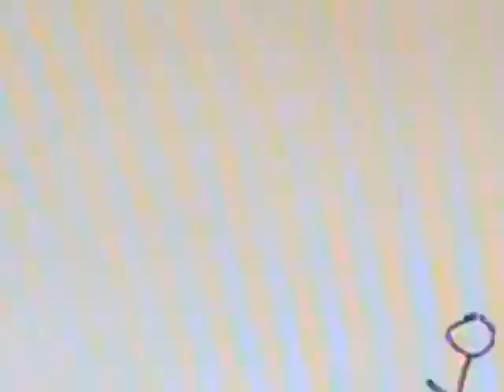intellectual property theft -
a story by skazz